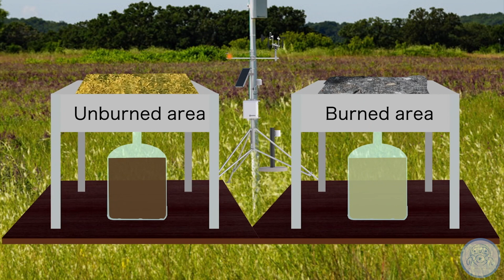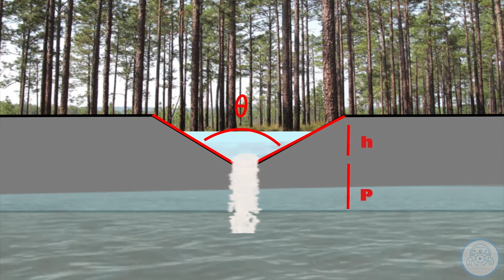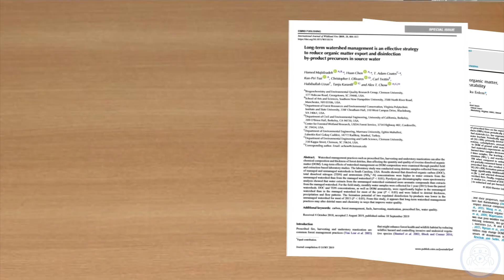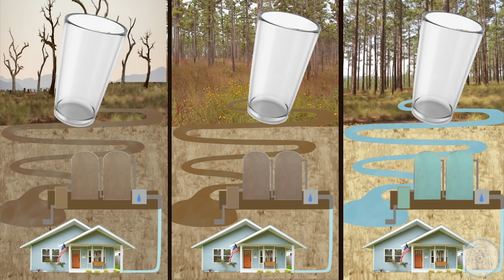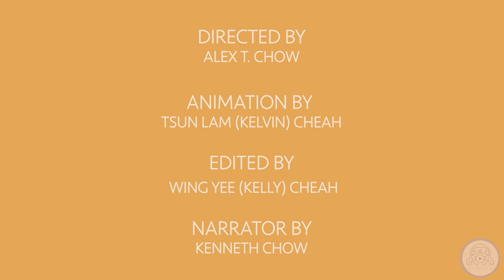Prescribed Fire Improves Drinking Water Quality 💧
Facebook: Biogeochemistry & Environmental Quality Research Group